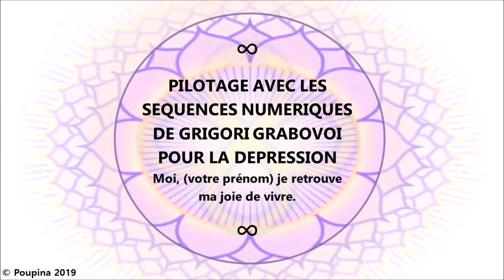Pilotage Grabovoï pour la dépression